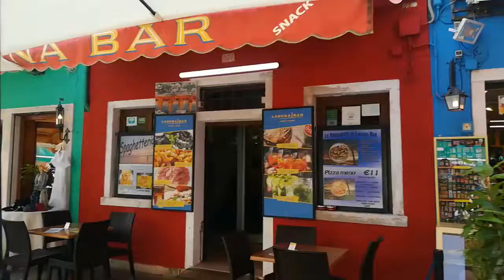Venezia murano Burano 2019(11)